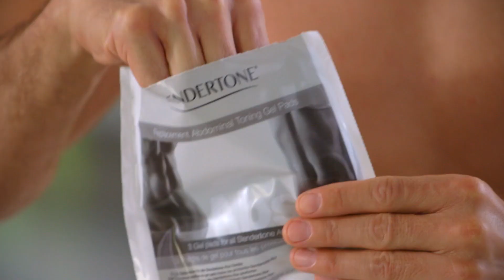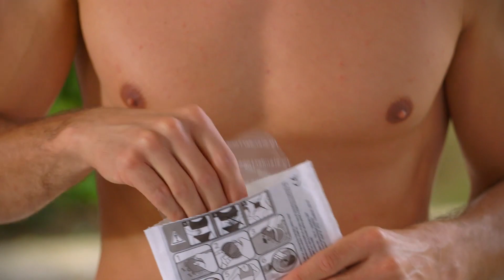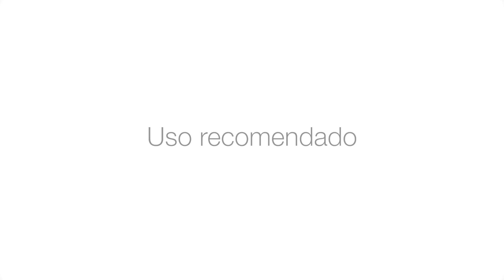Presentamos Slendertone Abdominal Cinturón Abs8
El cinturón de abdominales que tonifica y reafirma cómodamente tus abdominales, estés donde estés.